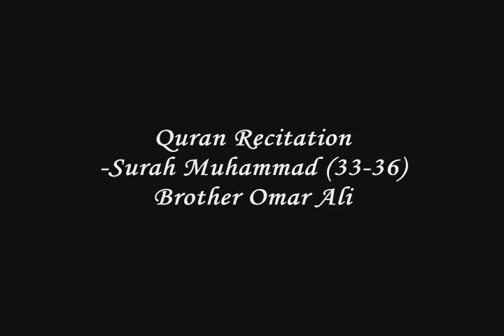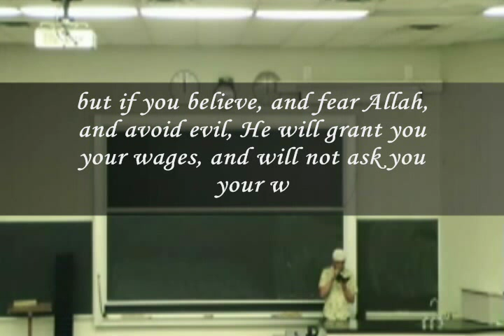Brother Omar Ali-Surah Muhammad (33-36)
Brother Omar Ali recites at the first lecture in the Sacrifices and Rewards Series: Essence of Time, with Sheikh Alauddin al-Bakri